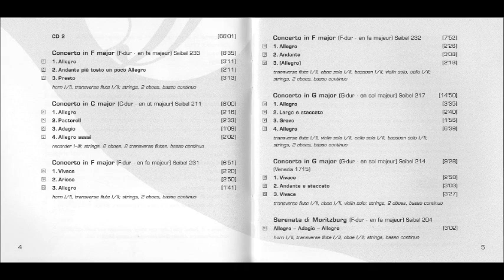Johann David Heinichen (1683-1729) Concerti 2/2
CD2
1. Concerto in F major, Seibel 233  0:00
2. Concerto in C major, Seibel 211  8:45
3. Concerto in F major, Seibel 231  16:53
4. Concerto  in F major, Seibel 232  23:52
5. Concerto in G major, Seibel 217  31:51
6. Concerto in G major, Seibel 214  46:50
7. Sonata for 3oboes 2flutes & strings in A major, Seibel 208  59:35
Musica Antiqua Koln
Reinhard Goebel, Conductor
Rec.: 1993